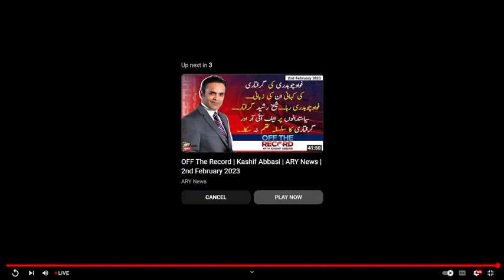LIVE 🛑| Chairman PTI Imran Khan News Press Conference| Mr Journalist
Chairman PTI Imran Khan Press Conference| Mr Journalist|

Imran Khan PTI Status| Imran Khan Shorts| Imran Khan Video| Imran Khan Breaking News|